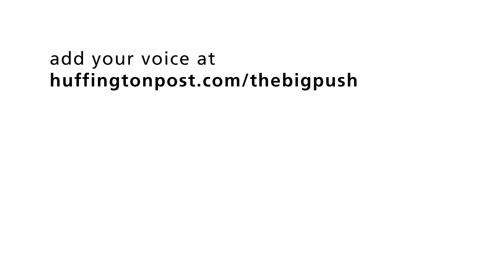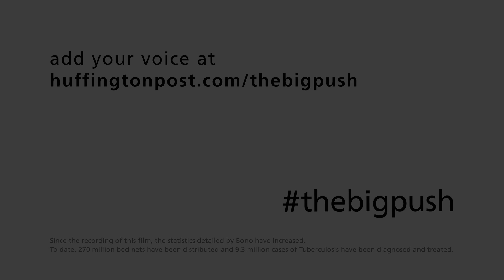The Big Push for Global Health Ft. Arianna Huffington, Bono, Tony Blair & Bill Clinton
Picture this: A world where virtually no child is born with HIV, or where no death is caused by a mosquito bite. The reality is that we are much closer to achieving this dream than anyone realizes. But, like every amazing advance made by humankind, this goal needs a Big Push.

Initiated by The Global Fund to Fight AIDS, Tuberculosis and Malaria, in partnership with The Huffington Post, The Big Push is a campaign to rally support to achieve global health goals that are now within reach. If we make a big push, and get the funding needed, we can save millions of lives.

The Big Push: Join Arianna, Bono, Tony, Bill and others In the Big Push for Global Health